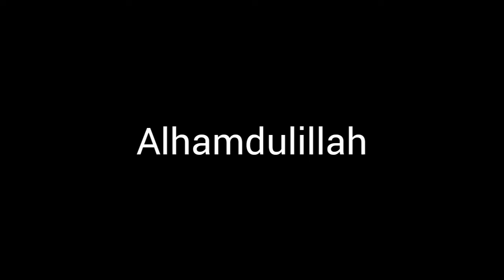PAK KLIMUN, SISIHKAN HASIL PANEN UNTUK MEMBELI MATRIAL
Sobat transmigrasi adalah chanel yang saya buat .. yang isinya di dalam video menceritakan tentang apa saja kegiatan warga transmigrasi, baik mata pencarian mereka seperti...
( Pedagang, petani, pekebun, wiraswasta, buruh, nelayan dll. )

Kehidupan sosial...
Seperti
( gotong royong, ronda dll)

Pendidikan, kesehatan, ke agama an mereka...

Di lingkungan khususnya...
UPT. TANJUNG BUKA SP6.
DESA. SALIMBATU
KEC. TANJUNG PALAS TENGAH
KAB. BULUNGAN
PROV. KALIMANTAN UTARA.

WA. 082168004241